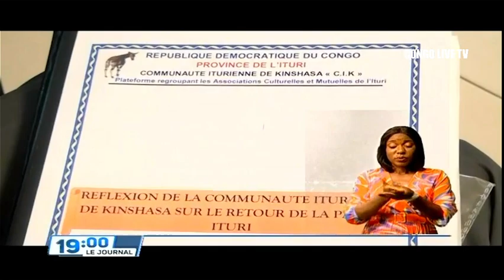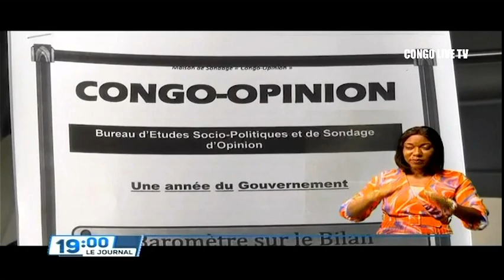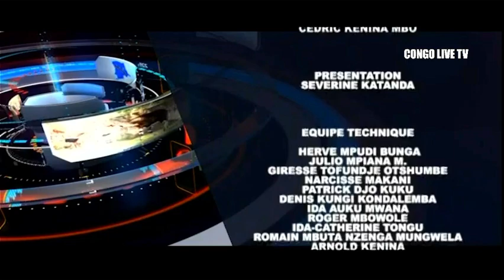🔴RDC : SUIVEZ LE GRAND JOURNAL DE CE JEUDI LE 26.05.2022 RTNC EDITION 19H00